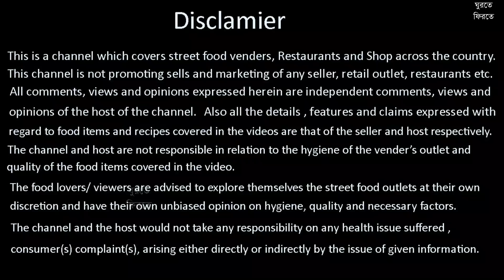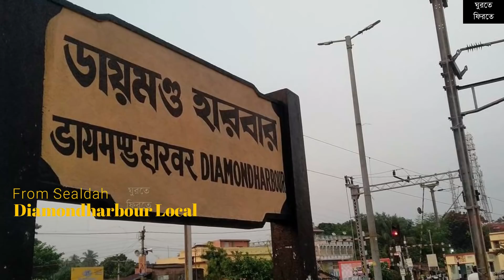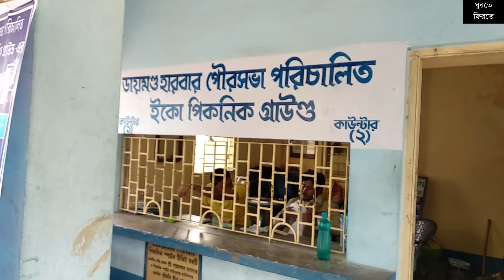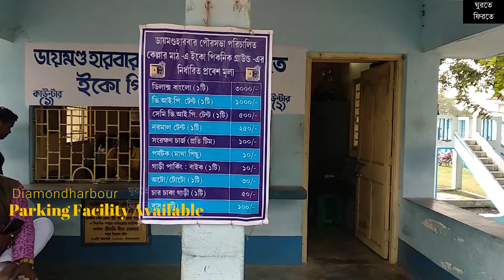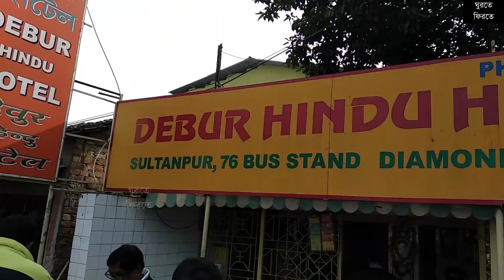Diamond Harbour Picnic Guide । One day Trip । ডায়মন্ডহারবার ।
In the wondrous state of West Bengal in the district of South 24 Parganas lies the spectacular spot of Diamond Harbor at the mouth of the river Hooghly.

The holiday destination of Diamond Harbor is at a distance of forty-eight kilometers from the Kolkotta in the south direction. The diamond Harbor was named so by the British or rather renamed as Diamond Harbor by them as earlier the spot known as Hajipur. The harbor is a turning point for the distributary of the Holy Ganges. The river Hooghly turns towards the south into the Bay of Bengal. Owing to this the river area gets deeper and wider. Thus the big ships comfortably dock at the Diamond harbor.

Phone Number for Picnic Spot Booking and Catering Service:-
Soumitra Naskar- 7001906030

Phone Number For Staying :
Sagarika -

Ananda Dhara Guest House:
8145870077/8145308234